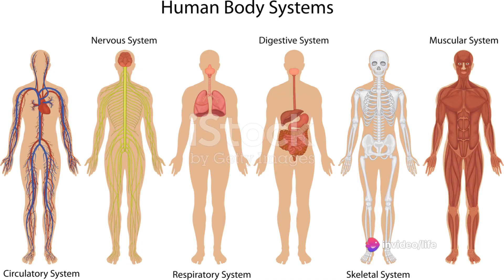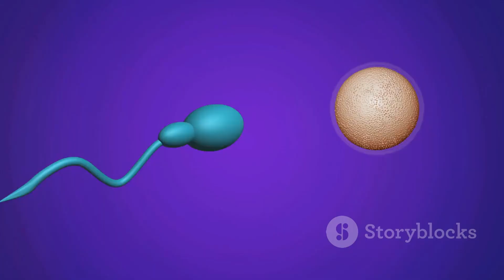Journy of Sperm Production sperm embryology physiology #spermcount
Journy of Sperm Production

Sperm production, also known as spermatogenesis, is the process by which male germ cells (spermatogonia) undergo mitosis and meiosis to produce mature sperm cells (spermatozoa). This complex process occurs in the seminiferous tubules of the testes and is regulated by hormones such as follicle-stimulating hormone (FSH) and testosterone. It takes approximately 64 to 72 days for sperm to fully develop and mature.

Spermatogonia Division: Spermatogonia, the male germ cells, divide through mitosis to produce more spermatogonia, ensuring a continuous supply of cells for sperm production.

Primary Spermatocyte Formation: Some spermatogonia undergo further division to become primary spermatocytes.

Meiosis I: Each primary spermatocyte undergoes meiosis I, resulting in two secondary spermatocytes.

Meiosis II: Each secondary spermatocyte then undergoes meiosis II, resulting in four haploid spermatids.

Spermiogenesis: Spermatids undergo structural changes, including the development of a head (containing genetic material), a midpiece (with mitochondria for energy), and a tail (for mobility), to form spermatozoa.

Maturation: Newly formed spermatozoa move from the seminiferous tubules to the epididymis, where they mature and gain motility over several days.

Storage and Transport: Mature sperm are stored in the epididymis until ejaculation. During ejaculation, they travel through the vas deferens, mixing with seminal fluid from the seminal vesicles and other glands to form semen.